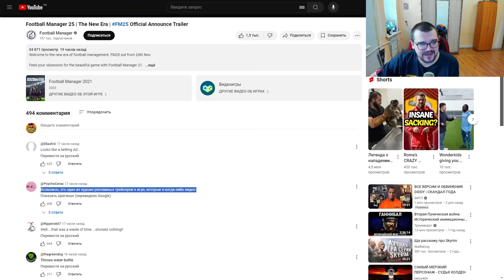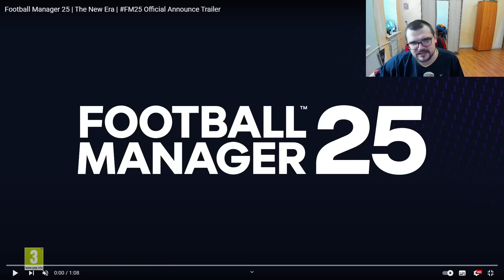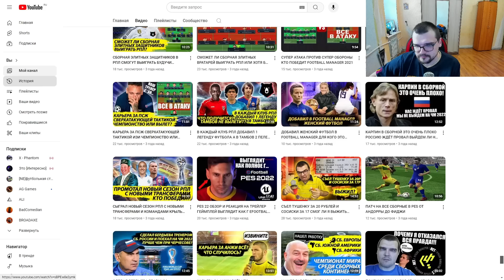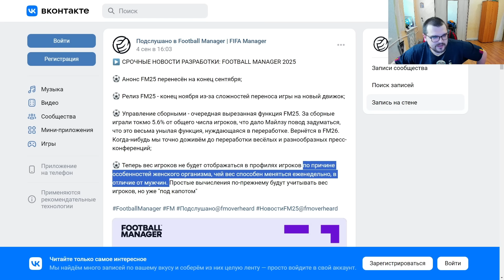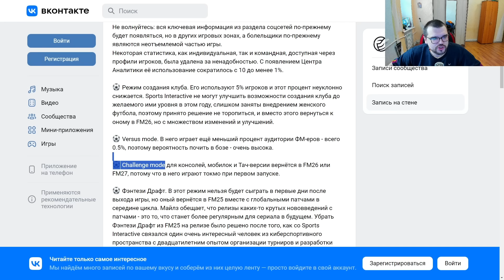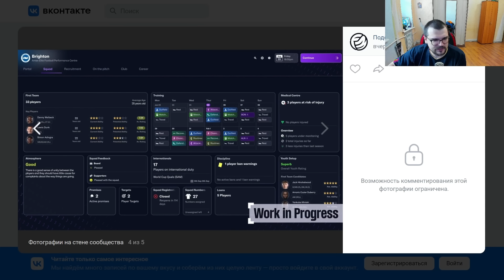Плохие новости по FOOTBALL MANAGER 2025 - новый движок, трейлер, удалённые режимы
формы для FM + розыгрыш FM25